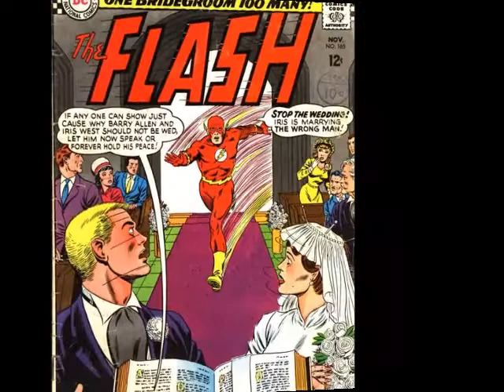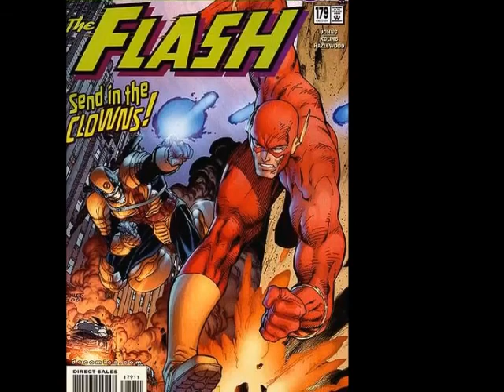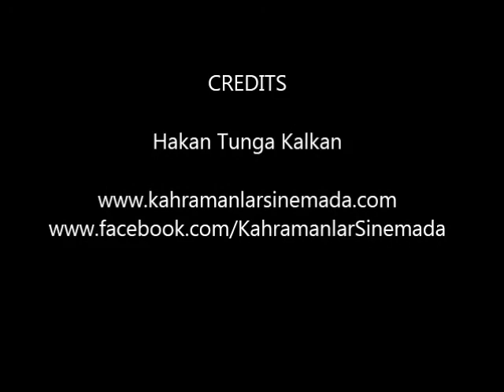Best 50 Flash Comics Covers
Dc Comics' iconic super hero Flash and his best 50 comics covers. Covers are sorted according to his running appearance & style.